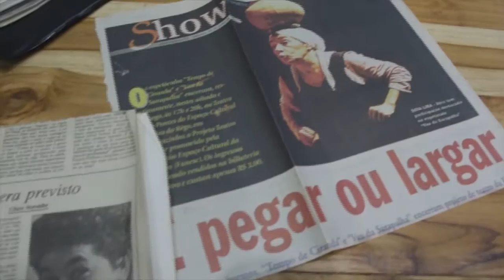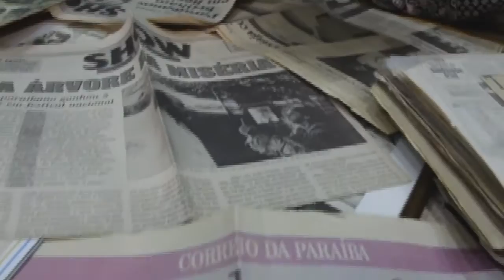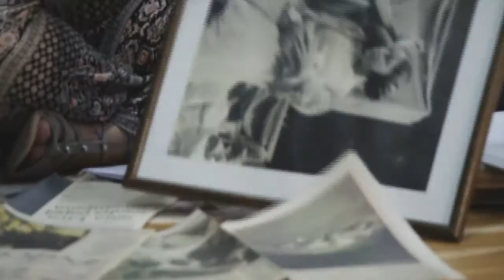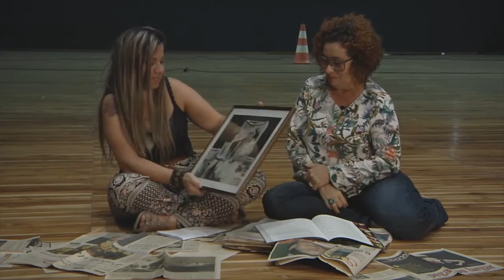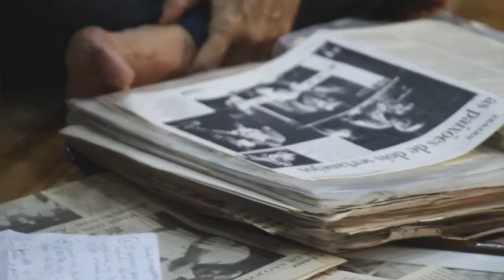Entrevista Soia Lira - parte 01